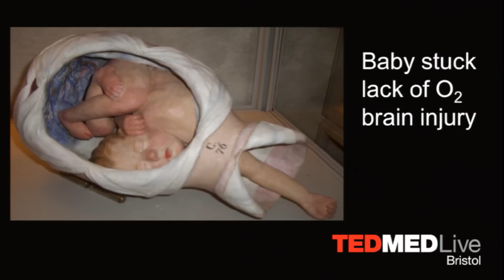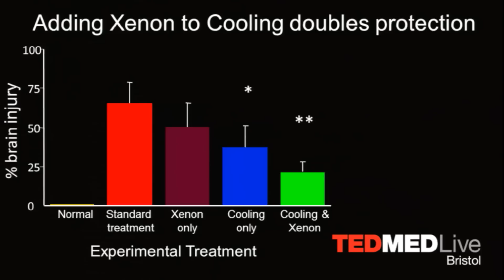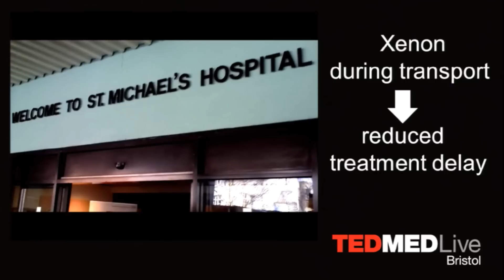Marianne Thoresen - are xenon babies cooler babies?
Marianne Thoreson considers what can be done to minimise the effects of injuries during birth caused by a lack of oxygen.  Her work has focussed on cooling babies and the use of xenon gas.  Recorded at TEDMEDLive Bristol April 2013.